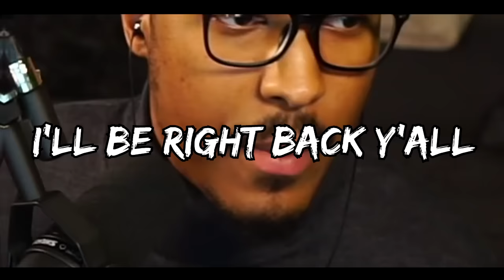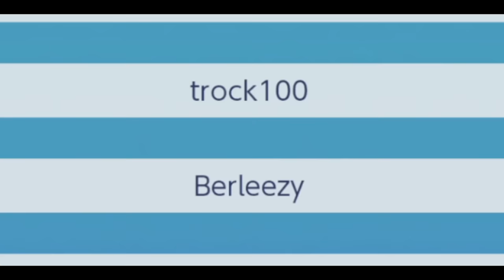The Most Tragic Game of Mario Party Ever Filmed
FEATURING - @joeiaco, @RicoTheGiant, and @JoJoThaMoFoo